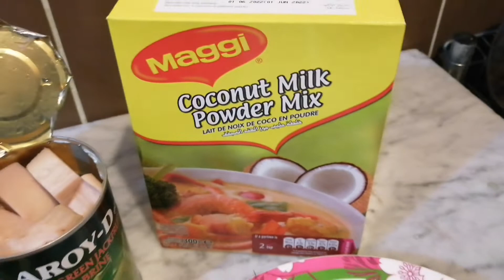SINUNUBANG NANGKA SINUBAKAN UG MAMSA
Ginataang langka